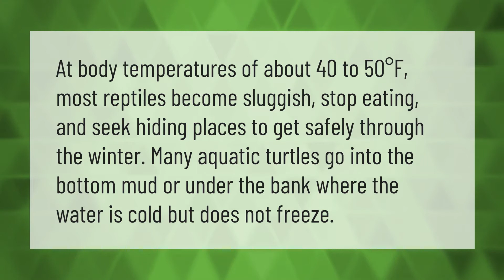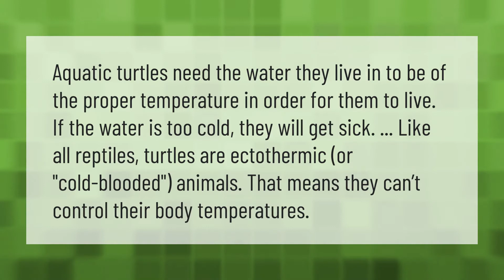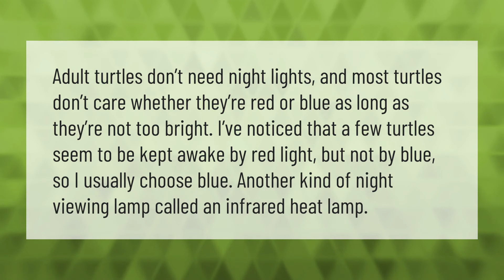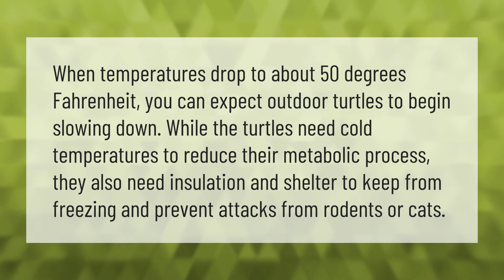How cold is too cold for a turtle?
00:00 - How cold is too cold for a turtle?
00:37 - Can cold water kill a turtle?
01:07 - What happens if turtle water is too cold?
01:37 - Can turtles live in tap water?
02:05 - Do turtles need light at night?
02:36 - At what temperature do turtles hibernate?

Laura S. Harris (2020, December 31.) How cold is too cold for a turtle?
    AskAbout.video/articles/How-cold-is-too-cold-for-a-turtle-206557